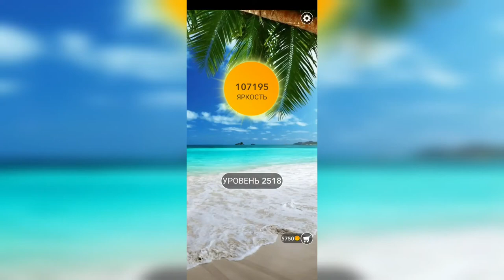Word / Слово Крест: Поиск русского кроссворда / Уровень 2518